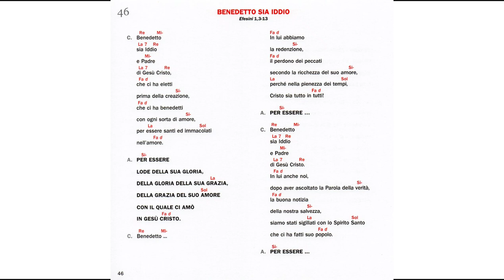Benedetto sia Iddio - Canto del Cammino Neocatecumenale